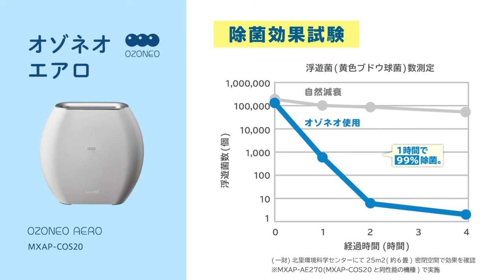マクセル オゾン除菌消臭器 「オゾネオエアロ」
マクセル　オゾン除菌消臭器「オゾネオエアロ」の紹介ムービー